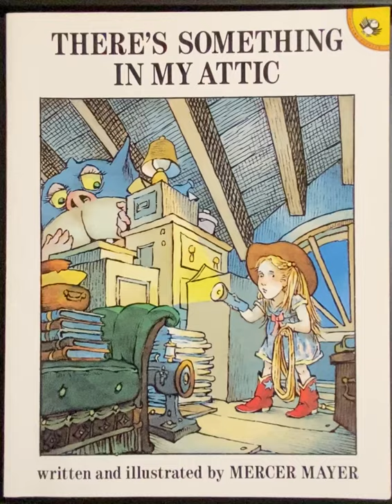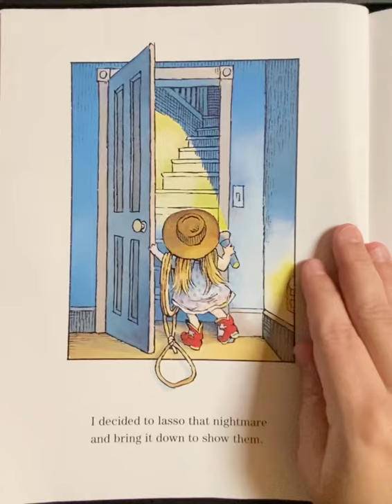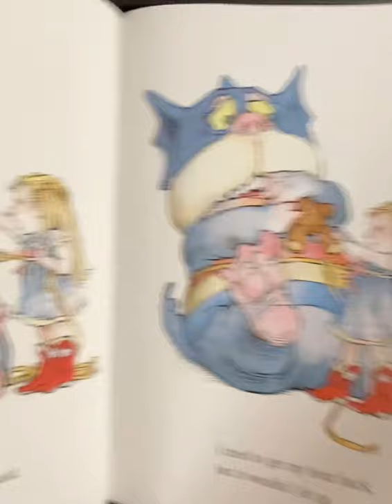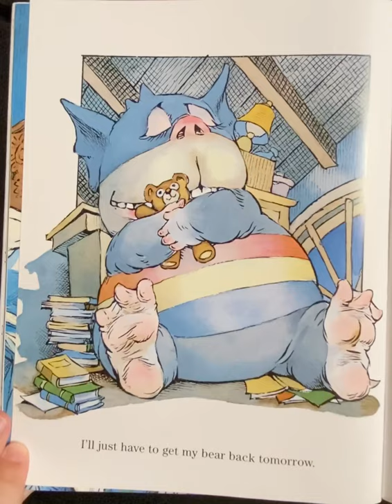There’s Something In My Attic